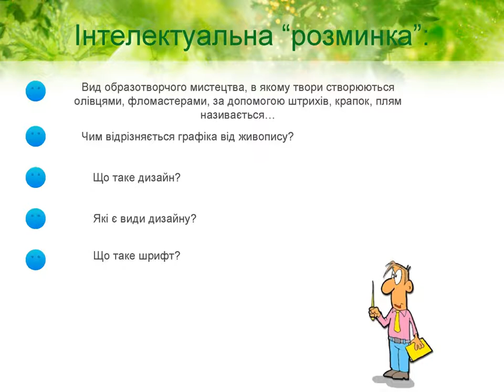Монограма — літери, що говорять про тебе